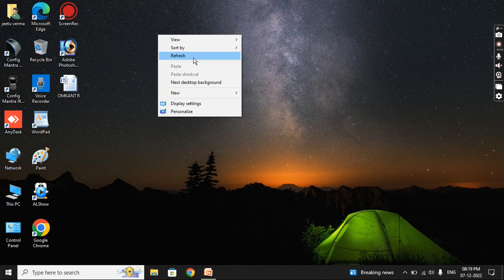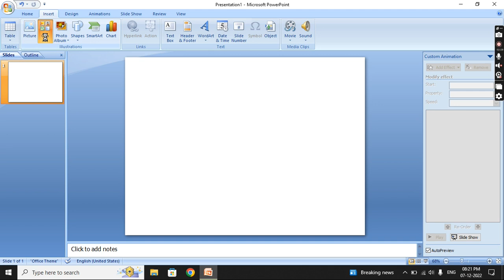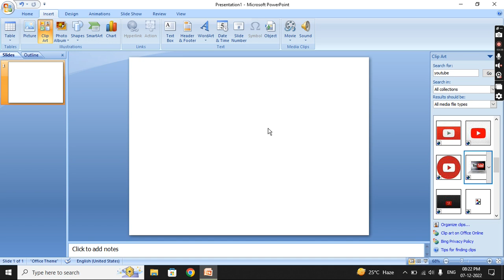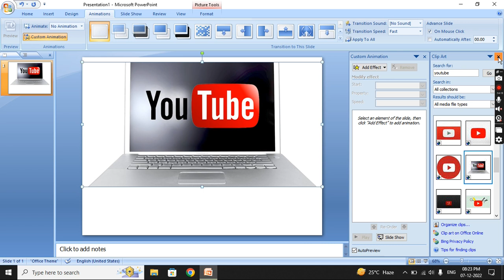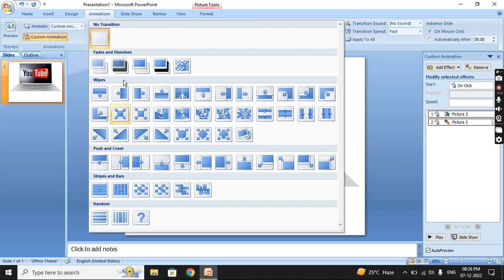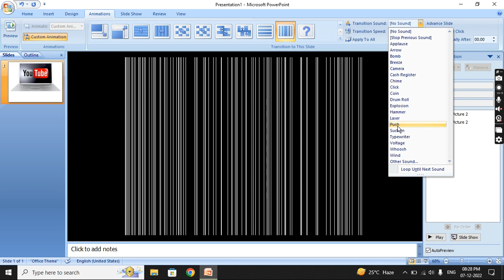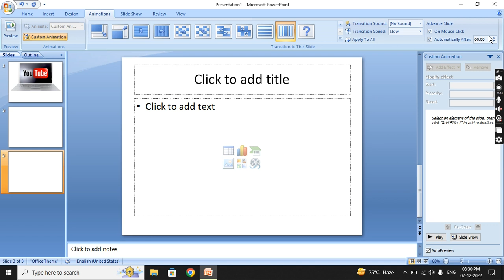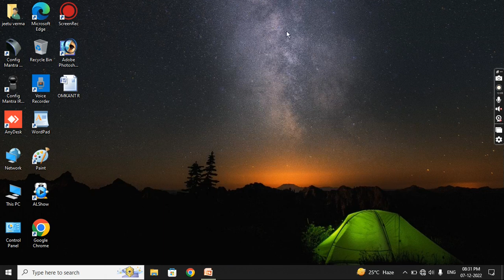Animation tab in ms power point 2007 in hindi 2022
video description

              -:my learning apps :-
          MDI- computer learning app